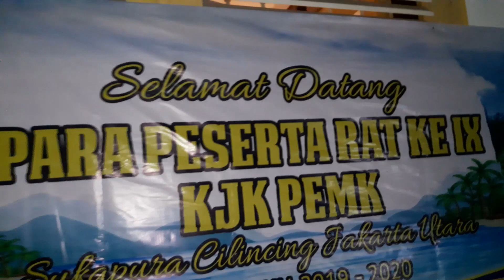KJK PEMK KELURAHAN SUKAPURA Meriah sawer